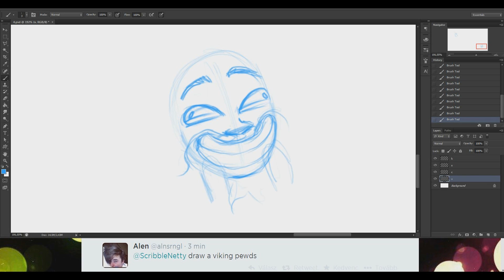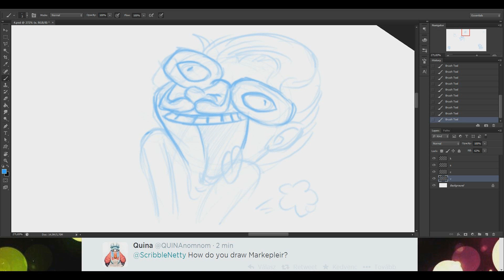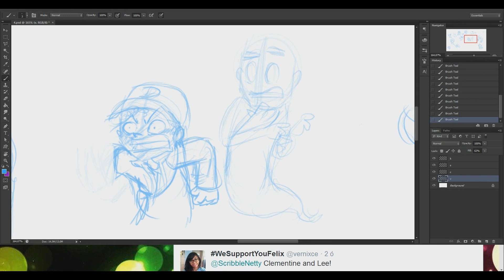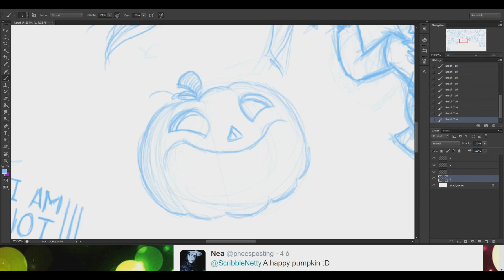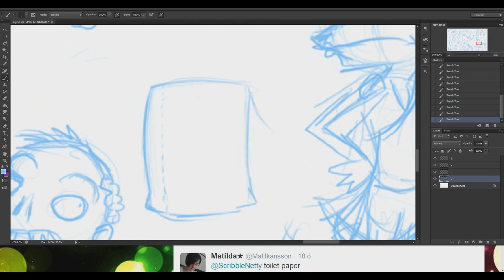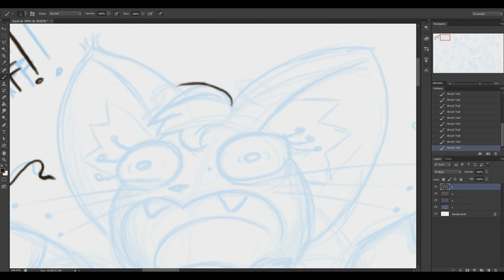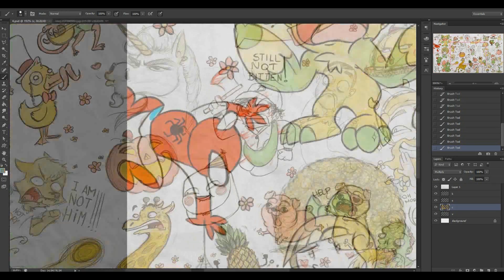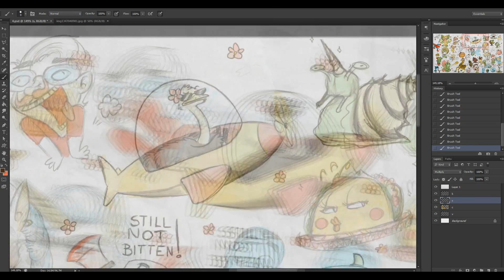SCRIBBLYPUFF! || Scribbling with Netty (4)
~Yo ScribCakes!

I hope you like the new 'Scribbling with Netty' video. :)

You're awesome!

♫ Music ♫
Anzo - Intro
Anzo - Aquifer
Anzo - No talking

SCRIBBLYPUFF!